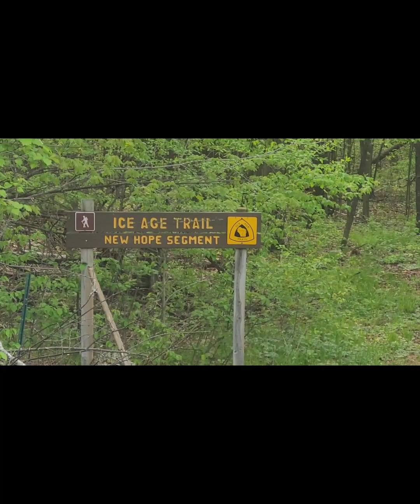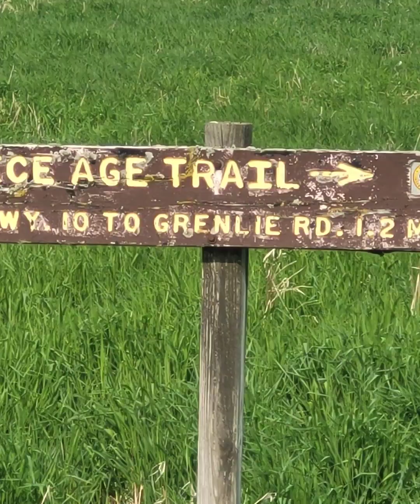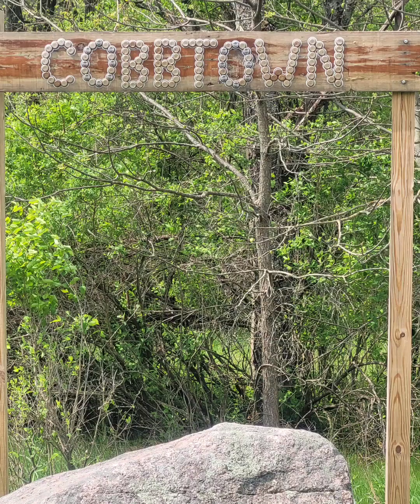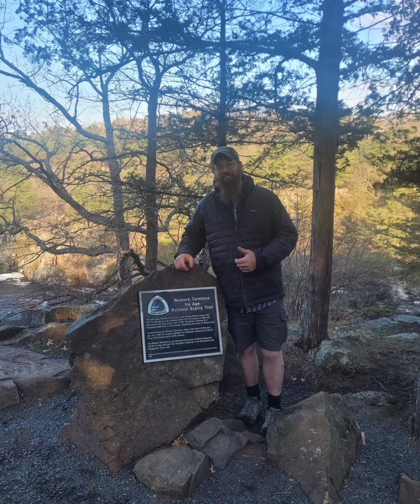The Ice Age Trail Day 25